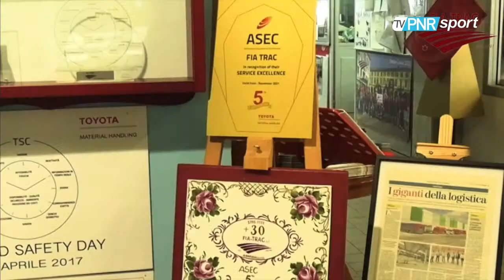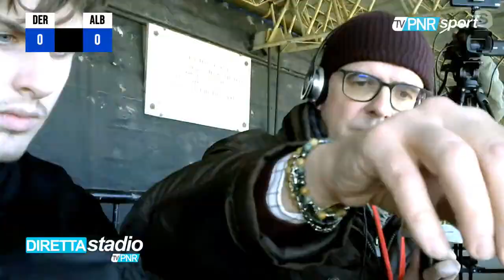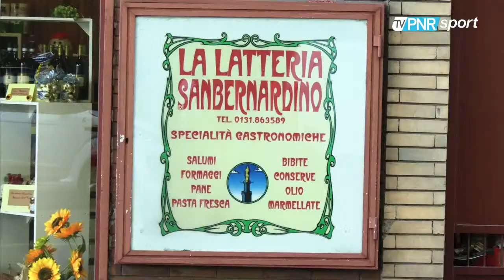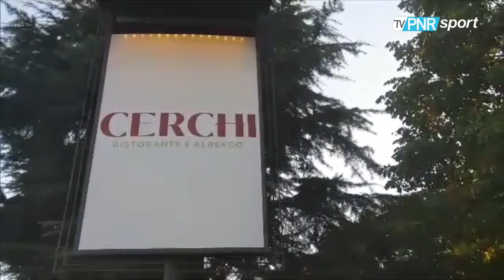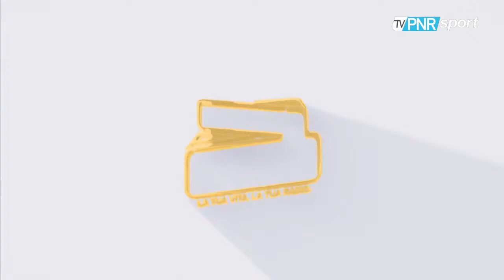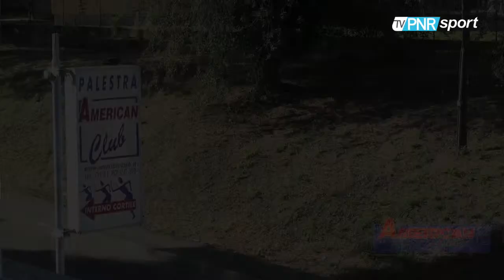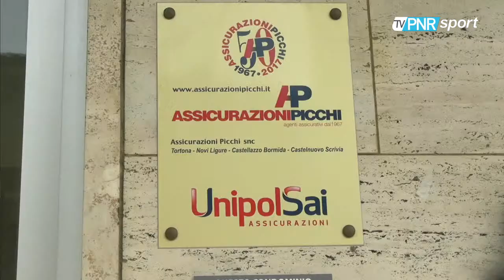Derthona FBC 1908-Albenga Diretta Stadio - 22.03.2024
Serie D girone A. La trasmissione di Pnr Sport che segue il match odierno. Risultati di tutto il girone Live